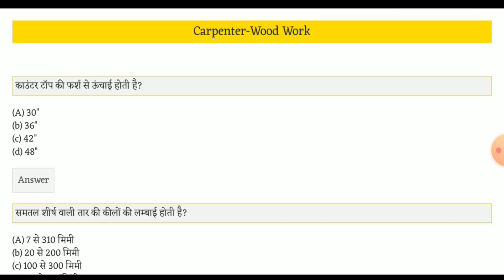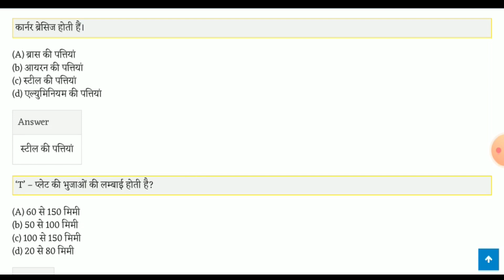DRDO Carpenter Online Test in Hindi | Wood Work | Free PDF